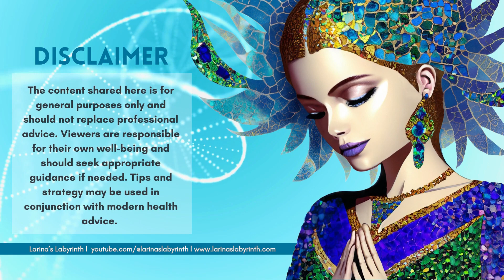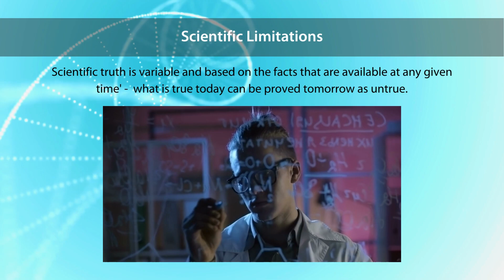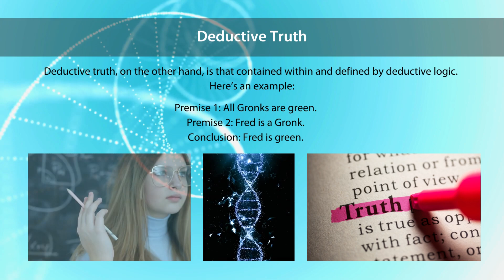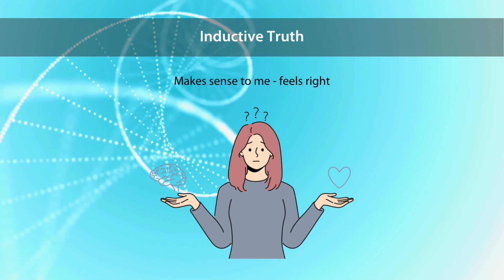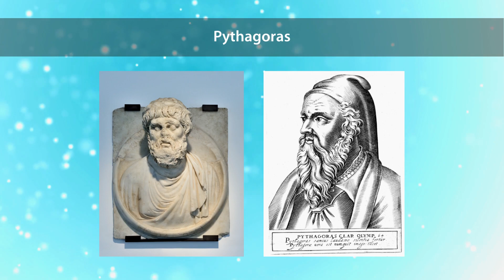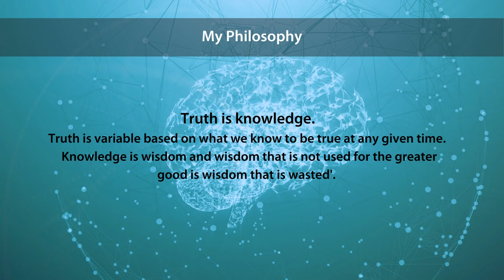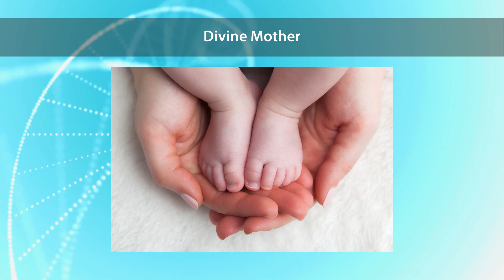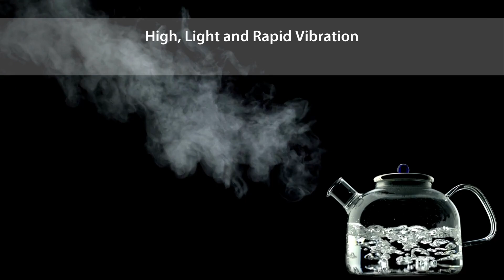S2E2 Energy and Vibration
In this video we talk about opening the mind to the realm of energetic possibility – exploring the various types of “truth’ and knowledge bases, and why it is possible for a skeptic to become open to the possibility of light, energy, vibration and auras. Finally we step into how Anah as a sceptic was able to open her mind and find meaning and understanding within the concepts of energy, and vibration and she shares personal experiences that actively contributed to her growth for you the listener/viewer to consider in simplistic terms.

Video Chapters
00:00   Welcome
02:48   Scientific Truth
04:04   Scientific Limitations
05:48   Truth is variable
07:59   Subjective Truth
09:07   Deductive Truth
12:15   Inductive Truth
17:02   Consciousness Theory
19:09   Pseudo Science and Pop Psychology
20:50   Pythagoras
22:14   Helena Blavatsky
28:18   My Philosophy
29:18   The Backstory/ Incident
34:09   Divine Mother (Example)
37:02   Soul Growth (analogy)
37:51   Heavy, Dense or Low Vibration
38:34   Soul Vibration
39:28   High, Light and Rapid Vibration
41:19   A perspective on the Energy Structure.
44:01   Enigmatic Light Body.
45:12   Linking it together.
47:52   A perspective on the Energy Structure.

Music
00:00 Idokay - I like it when you are here.
02:52 -Roie Shpigler Aluminium
05:56 Daniel Brown Keys – Last Universe
08:35 Sid Acharya – Stories from the Sky
13:28 Marcelo Nami – Receurdos de la Alhambra
18:31 Yehezkel Raz-  Flight of the Inner Bird – Instrumental version.
23:46 Brooklyn Classical – Moonlight Sonata
29:49 Yotam Agam – Creativity Theta
38:34 Philip Daniel – Gradient
47:45 Noam Zaguri – Driving Home